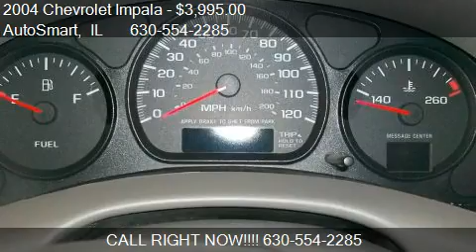2004 Chevrolet Impala Base 4dr Sedan for sale in Oswego, IL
This 2004 Chevrolet Impala Base 4dr Sedan is for sale in Oswego, IL 60543 at AutoSmart.
Engine: V6 3.4L V6
Transmission: Automatic 4-Speed
Color: Silver
Mileage: 156949
Contact AutoSmart 39 Stonehill Road Suite E Oswego, IL 60543 to test drive this 2004 Chevrolet Impala Base 4dr Sedan today.